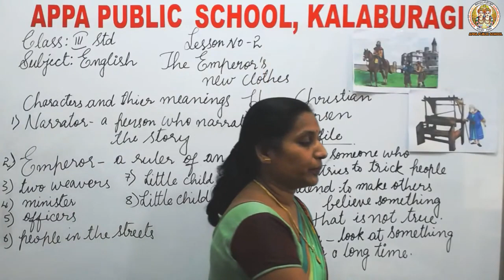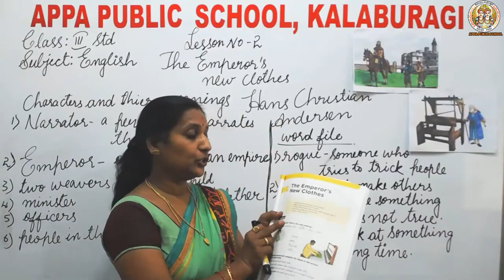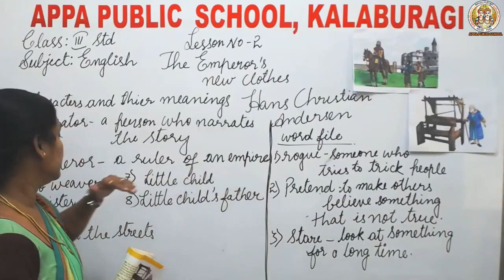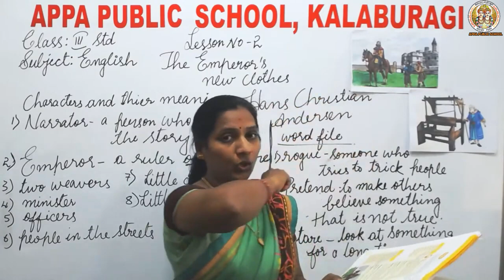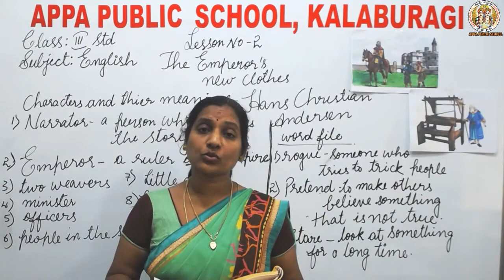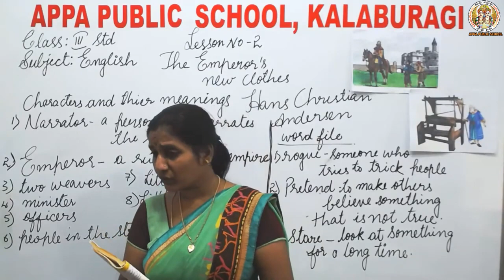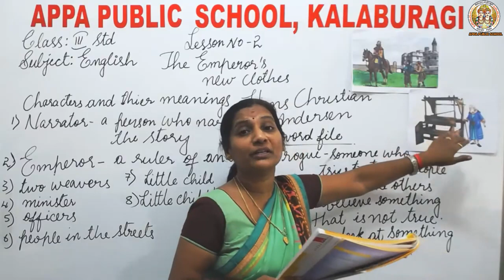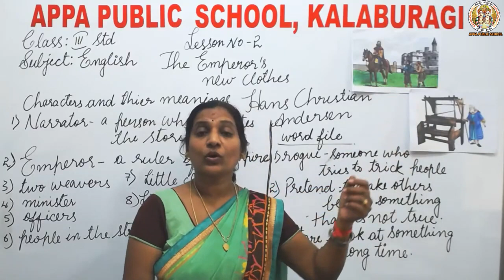APS-CLASS-III-ENGLISH-LESSON-NO-2-THE EMPEROR'S NEW CLOTHES-PART-1-MRS JYOYHI G